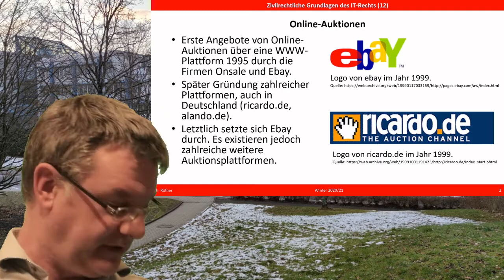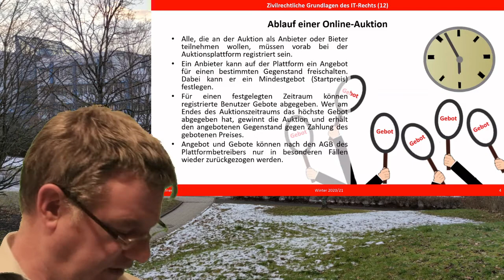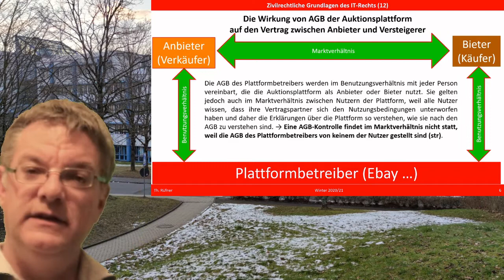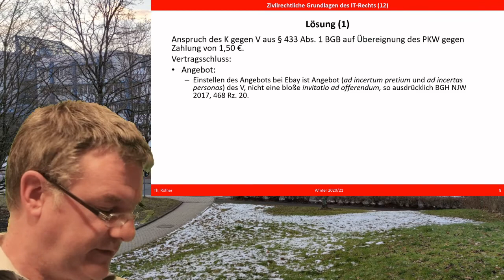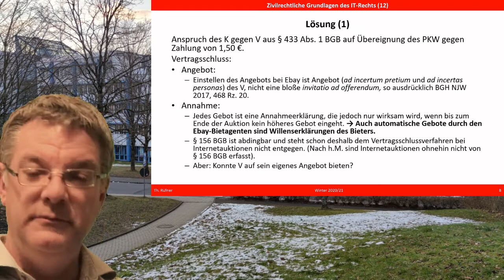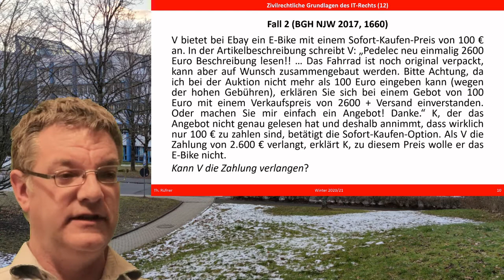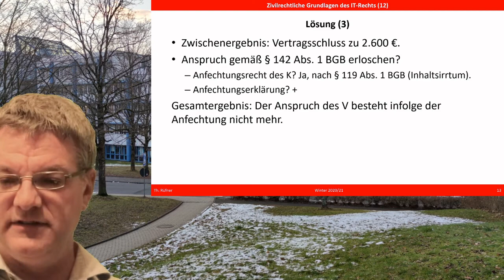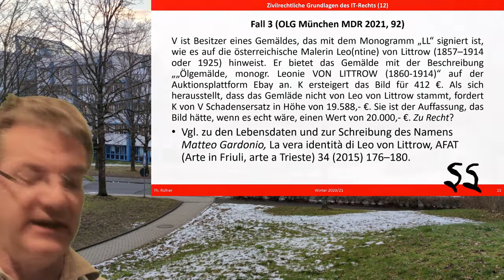Ein Passat für 5 € und andere Schnäppchen. Besonderheiten bei Internet-Auktionen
Internetauktionen haben von allen technischen Neuerungen des Internetzeitalters bislang den größten  Beitrag zur Fortentwicklung des Privatrechts geleistet. in den letzten 20 Jahren ist eine große Zahl von gerichtliche Entscheidungen ergangen, die sich mit der Praktiken wie Shill Bidding, Accountmissbrauch und Abbruchjagd im Zusammenhang mit Online-Auktionen befassen.
Das Video erklärt, wie der Vertragsschluss bei Online-Auktionen mit dem begrifflichen Instrumentarium der Rechtsgeschäftslehre des BGB erfasst werden kann. Nebenher zeigt sich, das die Lehrbuch-Definition des "Angebots" verfehlt ist.